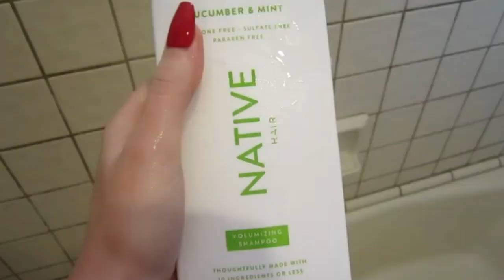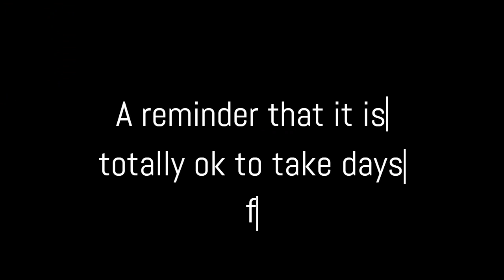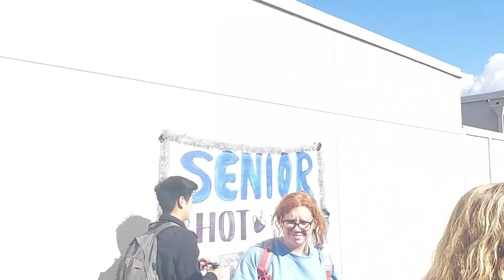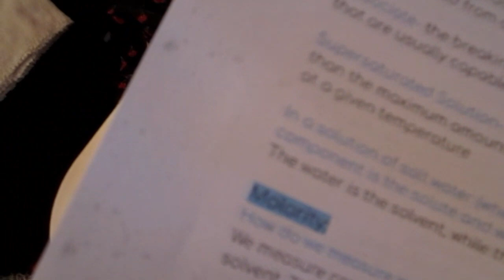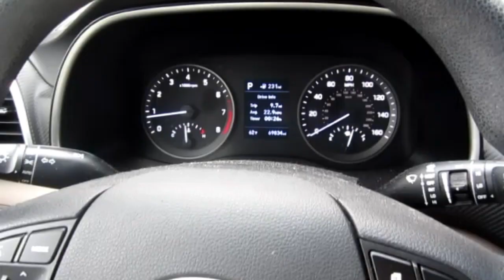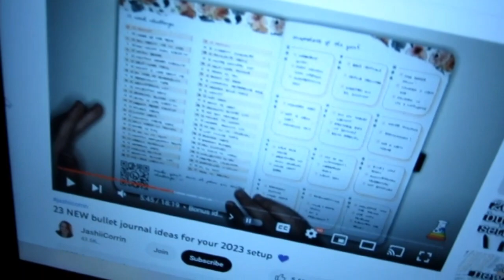VLOGMAS WEEK 3 - DECEMBER 12-18!!! Sick Day in My Life, Bullet Journaling, and much more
Welcome to the third week of Vlogmas 2022! This consisted of my last week of school before Winter Break, which included a ton of fun content! I got as much content as I could from this week, and I hope you all enjoy!